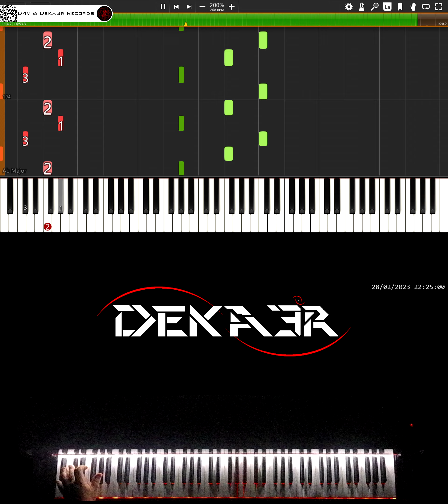🔴 IRL 🎹 RUNNER • CREACIÓN DE SU DIGITACIÓN, MNEMOTECNIA Y ESTUDIO PARA PIANO